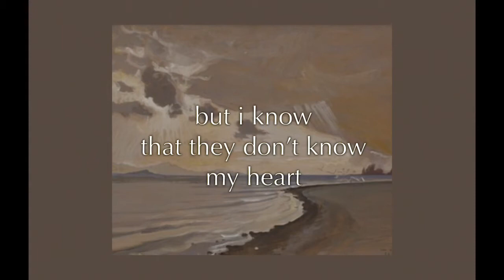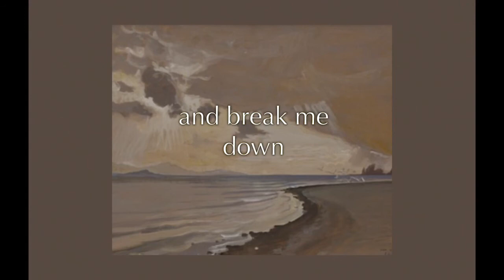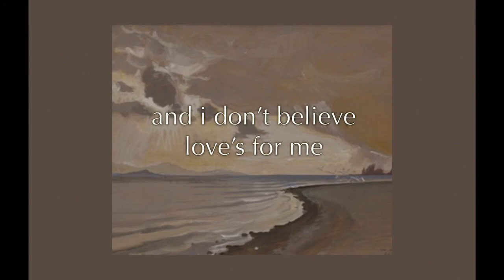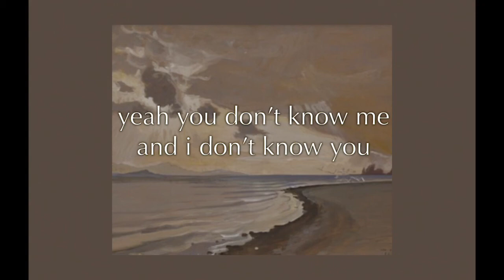prove me wrong - tyler joseph LYRICS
sorry if there’s spelling mistakes i was rushing when i made this lol
this song is so pretty i cri

hope u enjoyed 🤧 yeet